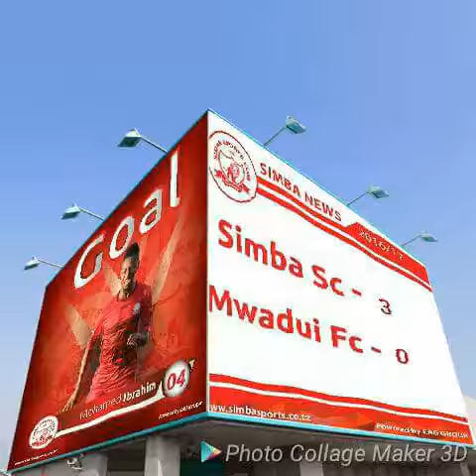simba sport club song